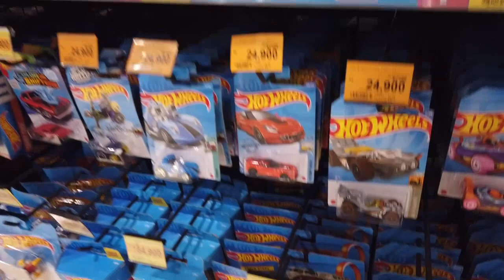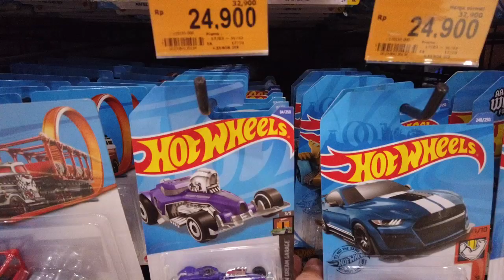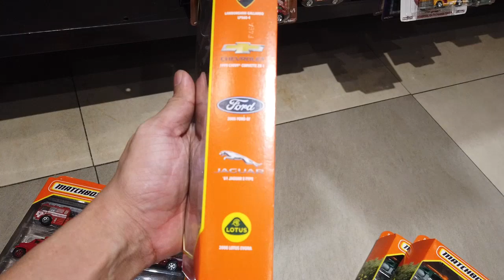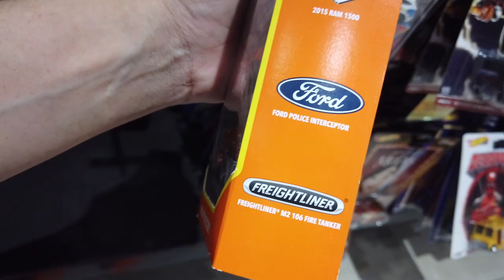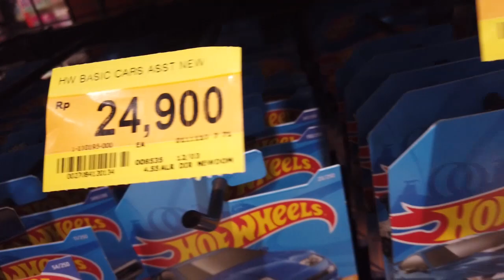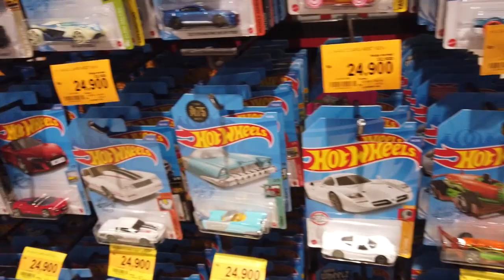HUNTING HOT WHEELS TERBARU DI LOTTEMART, MATCHBOX GIVEPACK ISI 5 NYA MENGGIURKAN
HUNTING HOT WHEELS TERBARU DI LOTTEMART, GREEN PRAMUKA SQUARE. MATCHBOX GIVEPACK ISI 5 NYA MENGGIURKAN

Jangan lupa donate aku ya :') 1 donate = bantu aku buat ngopi setiap hari

HUNTING HOT WHEELS DI DALAM GANG JAKARTA ADA BANYAK TREASURE HUNT, HOT ITEM DAN HOT RARE